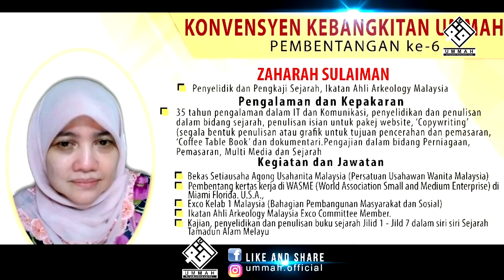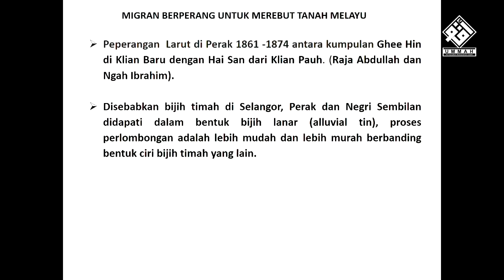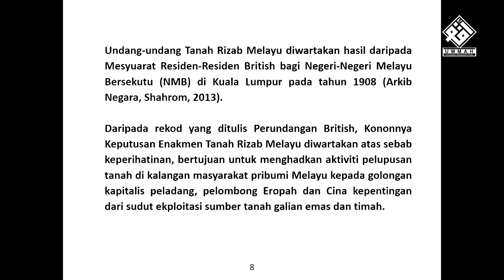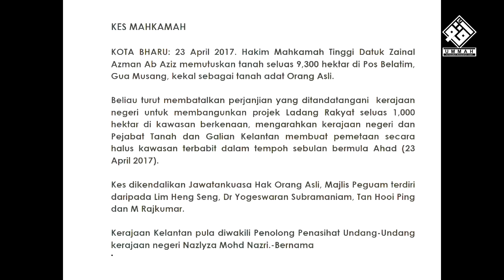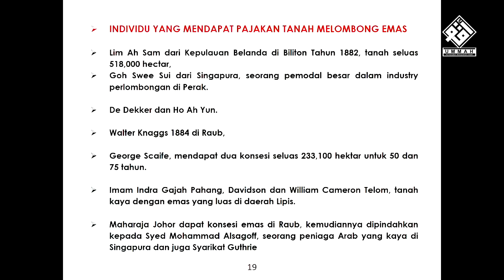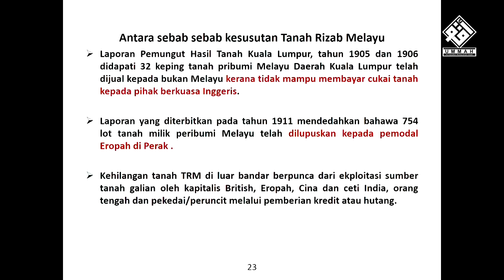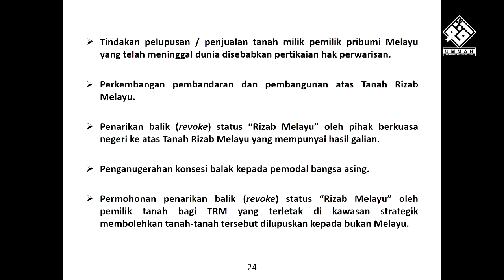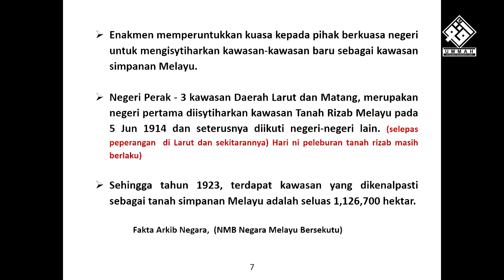Pembentangan ke-6: Tanah Rizab & Hak Melayu Tergadai - Puan Zaharah Sulaiman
Konvensyen Kebangkitan Ummah